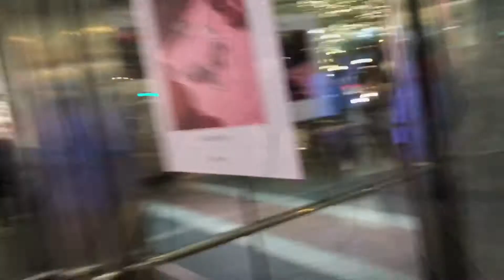Photoshoot Ready! | VLOG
Hi everyone !

Today I have little snippets of me finding something for my photoshoot! I hope you all enjoy this as much as I did ! 💖